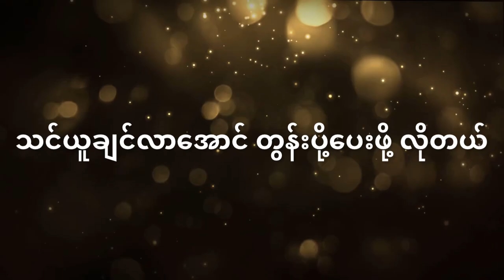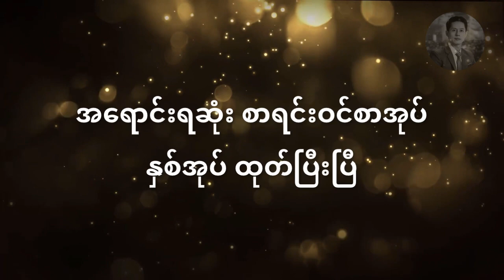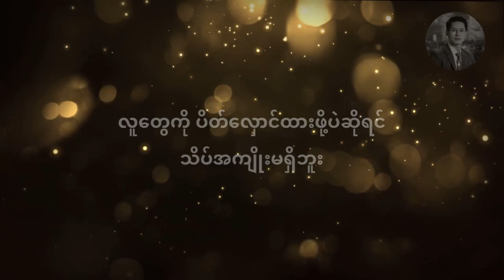စာထဲကလွတ်လပ်ခြင်း | ထောင်ထဲမှာ စာဖတ်ရင် ဘာတွေဖြစ်မလဲဆိုတာ (တစ်+တစ်=သုံး) - ၁၅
စာထဲကလွတ်လပ်ခြင်း | ထောင်ထဲမှာ စာဖတ်ရင် ဘာတွေဖြစ်မလဲဆိုတာ

စာအုပ် - တစ်+တစ်=သုံး
ချမ်းမြေ့ဝင်း ဘာသာပြန်သည်
ဖတ်ပြသူ - ဖူးကျော်ဇင်